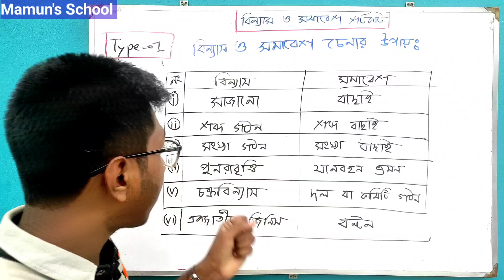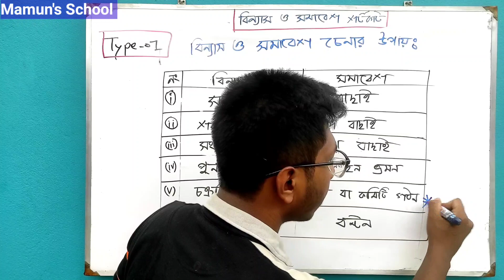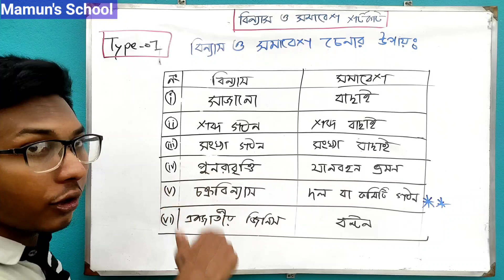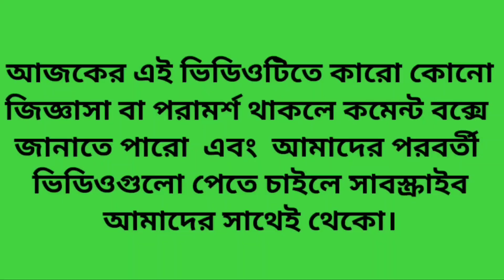01. All Varsity + BCS Math || বিন্যাস ও সমাবেশ শর্টকাট || বিন্যাস ও সমাবেশ চেনার উপায় (ক্লাস নং-০১)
আলোচ্য বিষয়ঃ বিন্যাস ও সমাবেশ চেনার উপায়
উপস্থাপনায়ঃ আব্দুল্লাহ আল মামুন
**ঢাকা বিশ্ববিদ্যালয়
**গণিত বিভাগ

আমাদের মধ্যে অনেকেই ঢাকা বিশ্ববিদ্যালয়ের শেষ সময়ের প্রস্তুতিটা ঠিকভাবে নিতে পারে না। যার কারণে অনেককিছু পড়ার পরও ভালো পারফর্মেন্স করতে পারে না। তাই আমি চেষ্টা করেছি তাদেরকে সঠিকভাবে গাইডলাইন দেওয়ার। এই ভিডিওতে আমি বিস্তারিত আলোচনা করেছি।